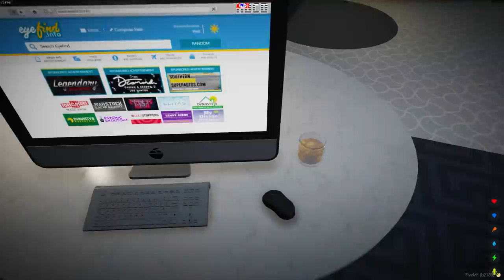GTA 5 ROLEPLAY BRASIL - O MAIOR CAGUETA / A LISTA! - *deu ruim!* - (12ª TEMPORADA EP 43)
Fala pessoal, bora assistir GTA 5 ROLEPLAY BRASIL - O MAIOR CAGUETA / A LISTA! - *deu ruim!* - (12ª TEMPORADA EP 43)